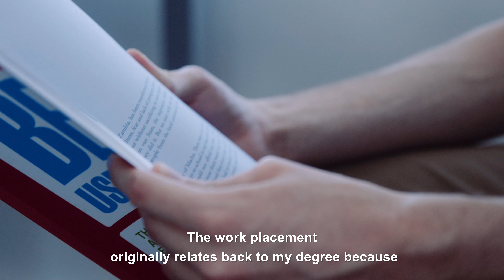Jack Gold - Digital Media Production Student